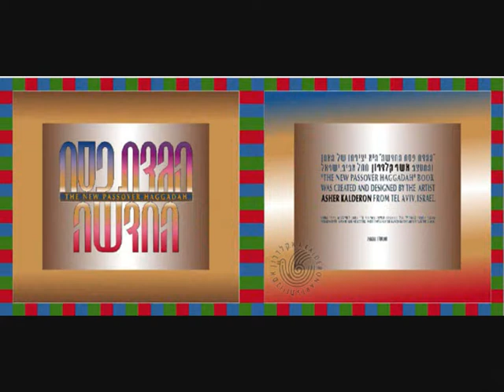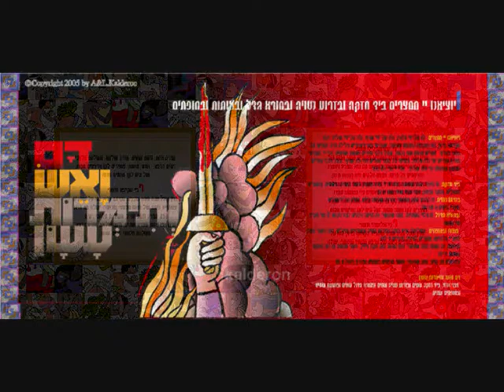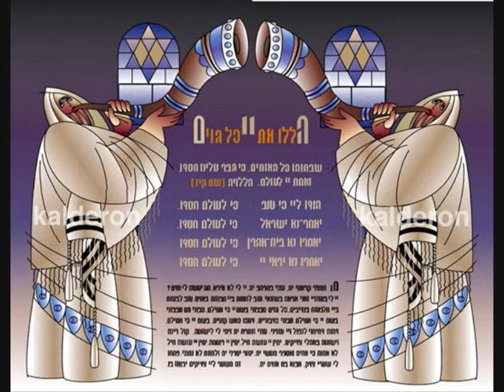The New Passover Haggada and Judaica by A.Kalderon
THE NEW PASSOVER HAGGADAH is luxurious open edition book and impressive gift for special family celebrations, striking Judaica collector's item and prestigious gift to highly appreciated customers and executives. FIRST PRINTING UNNUMBERED & UNSIGNED EDITION OF 1000 COPIES Size 9.5x 9 (25 cm x 23 cm), 120 pages, in Hebrew and English with 58 illustrations, Litho Offset printed, hard cover bound with gold embossing and with special page for dedication or commemorative text.